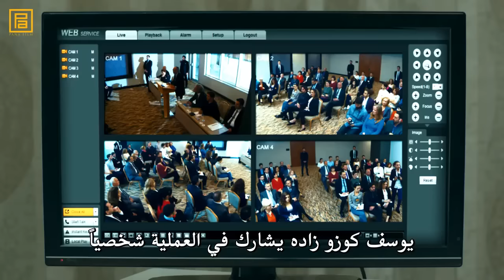اعلان الحلقتين 65+66 (296) من وادي الذئاب الجزء العاشر مترجم HD